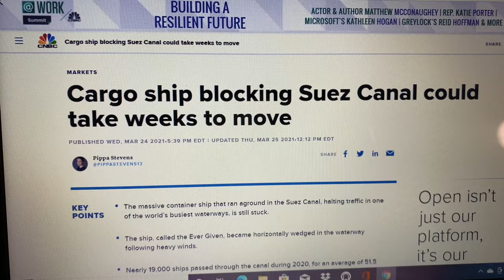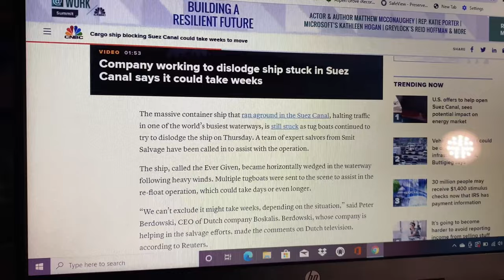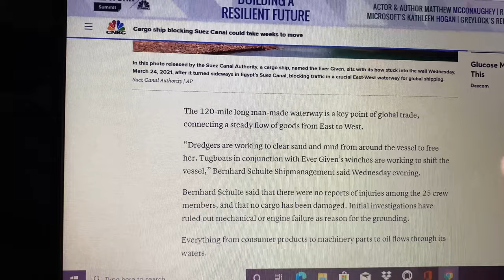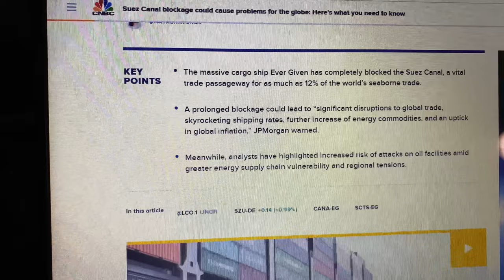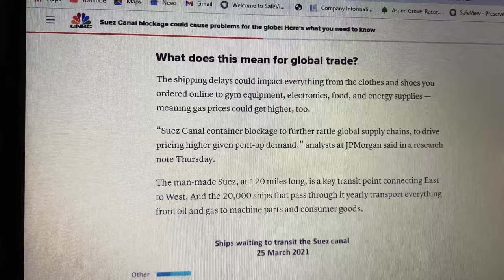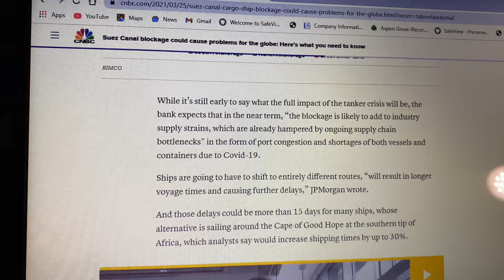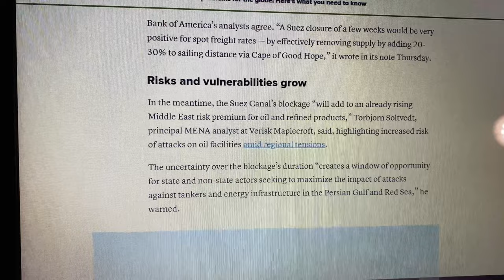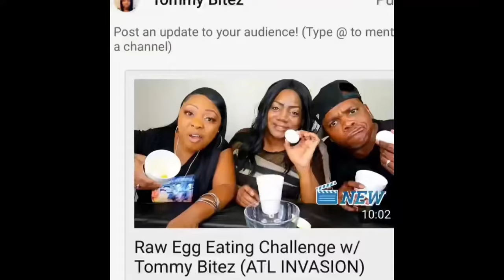Stuck at Sea: Cargo Ship in Suez Canal Cause Disruption to US with FOOD SHORTAGES | ARE YOU PREPARED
I wanted to share why I still prep. Global Crisis! This cargo ship in the Suez Canal is stuck and disruption will follow. The ship is now taking on water in parts of the lower areas. Could take weeks to move, Causing prices to rise in commodities. Food inflation is already happening along with food shortages. Toilet Paper will be running low as ling as this ship is stuck in the Suez Canal